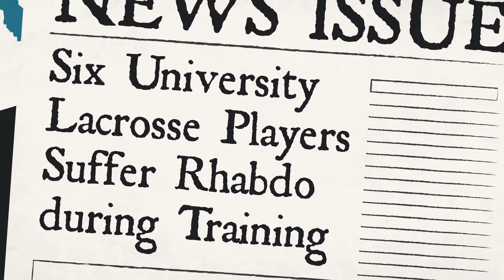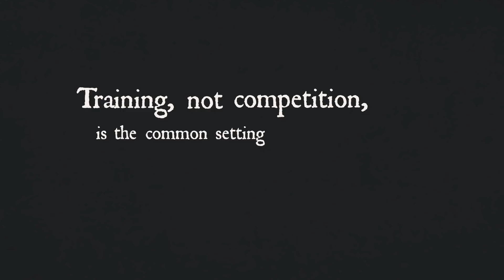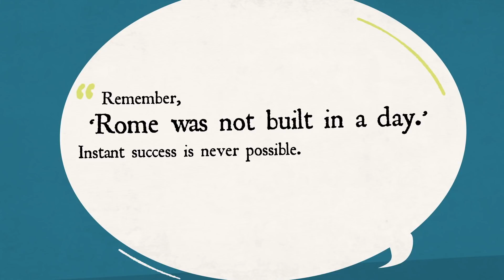Performance Training Strategies to Prevent Catastrophic Injuries and Death - CATS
What happens when athletes are pushed to the limit during training? Learn how to help protect athletes in this animated video from the College Athletic Trainers' Society (CATS).